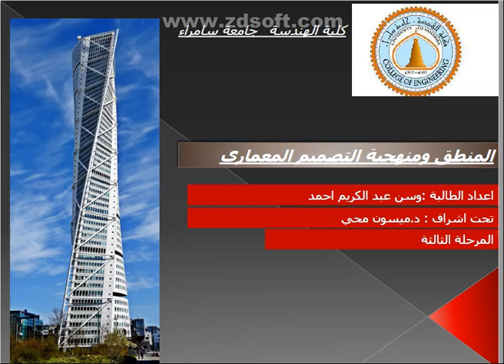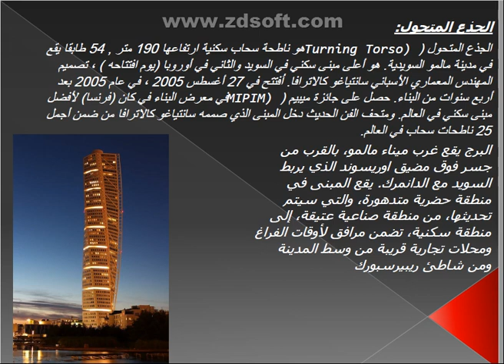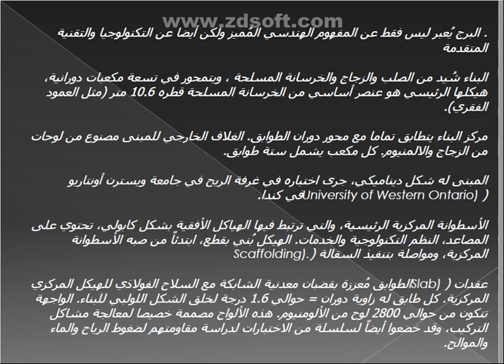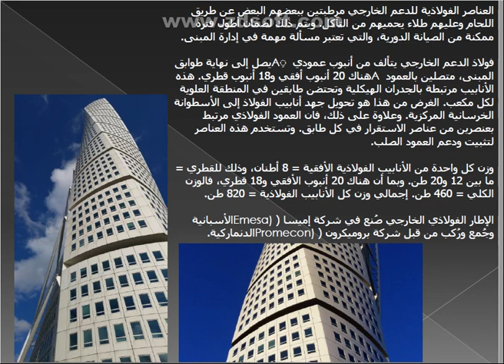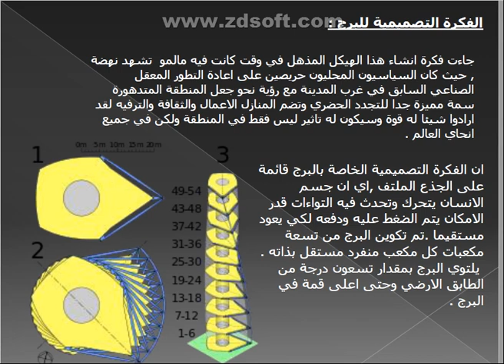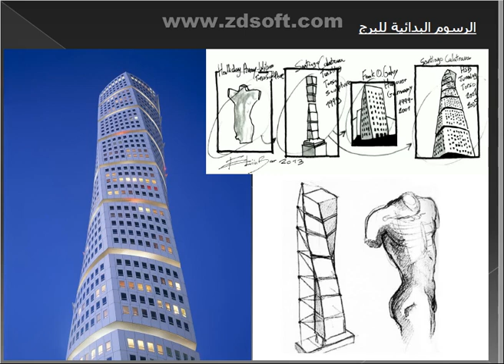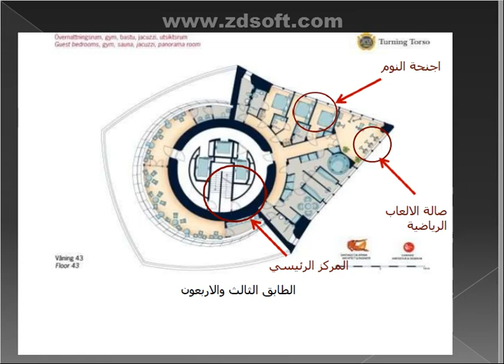اغرب المشاريع في العمارة